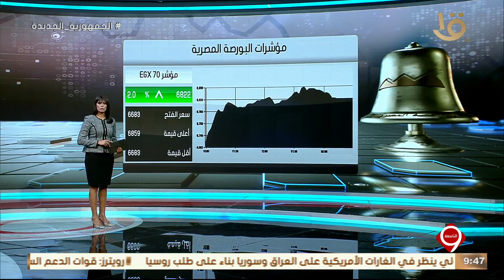نشرة التاسعة | أهم أخبار المال والأعمال